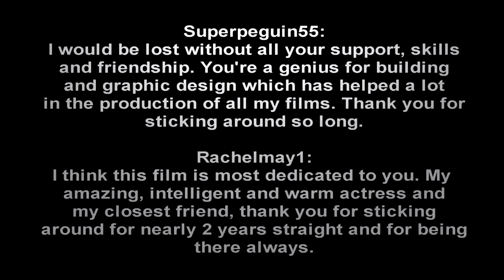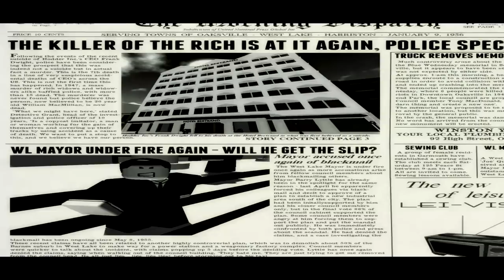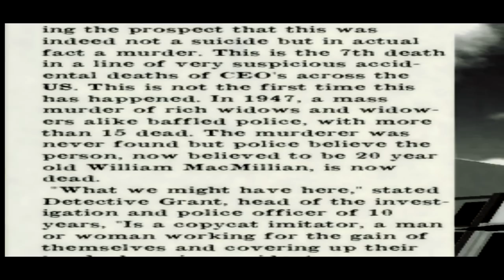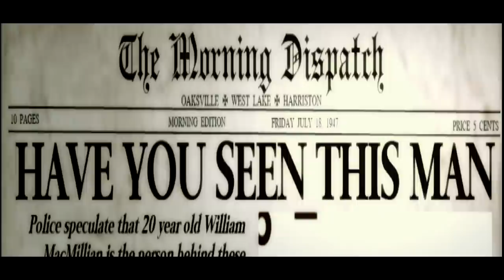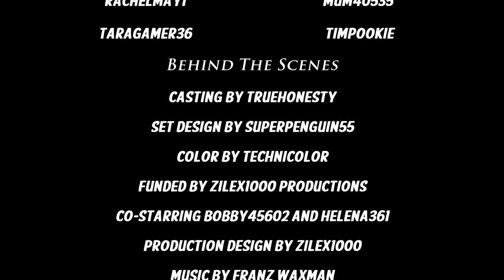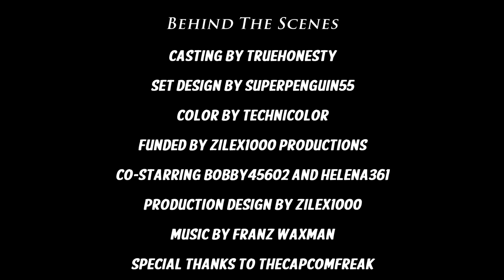Through Frosted Glass (2013) - [FULL MOVIE]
Enjoy! Starring the lovely Rachelmay1 as Teresa Gray.

Plot:
Teresa Gray, a normal working woman of the 1950s, has her comfortable life brutally ripped away from her when a man falls to his death from her apartment. Soon, she finds herself in a tangled web of secrets, blackmail and murder. And into this colorful life comes a man who promises he can help her, but has a sinister agenda that drives Teresa to believe him of being a murderer.

Created by Zilex1000 Productions

Content From:
Through Frosted Glass (ROBLOX Film)

Rating: PG

Nudity:
None

Violence and Gore:
*Spoilers*
A man falls to his death, in apparent suicide
A woman dies in an explosion
Another man kills himself
A man is accused of murdering mass amounts of people
There is a big explosion during the film, which maims and kills people, however, the deaths are all off screen and for the most part, implied.
We see a dead body.

Profanity:
The main character gets a bit sharp with her tongue, being quite vicious sometimes but we don't get anything worse than "D**n" out of her.

Alcohol/Smoking/Drugs:
None.

Frighting/Intense Scenes:
The whole film is very tense and suspenseful. There is also understated sexuality in the film, which younger children might not pick up on. A woman is in constant danger throughout the film and the film has various scenes of stalking, talk of murder and attacks. Arguably the content nearly makes for a PG-13 rating.

Certification: US/UK/Australia - PG

unless stated otherwise in videos' description